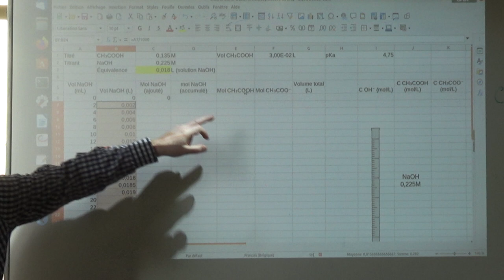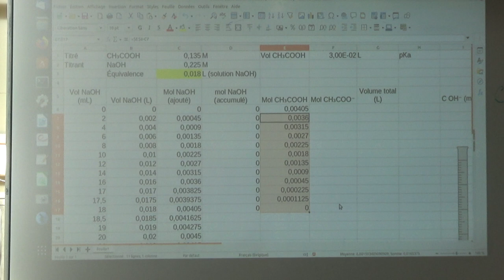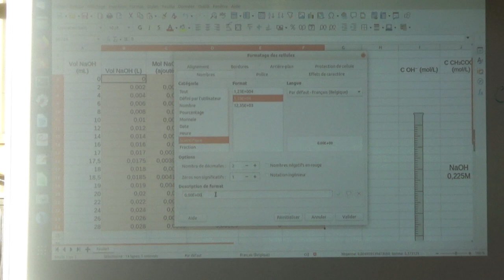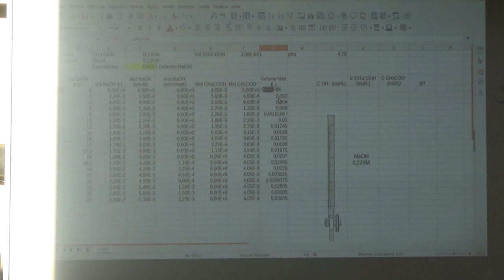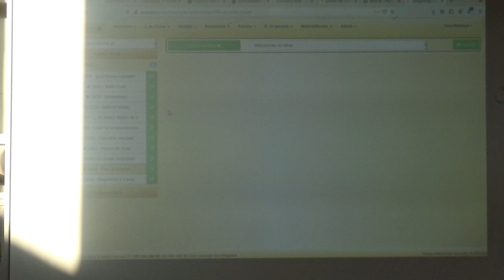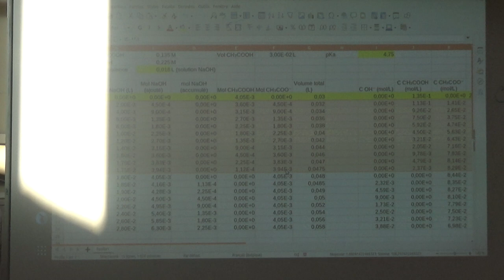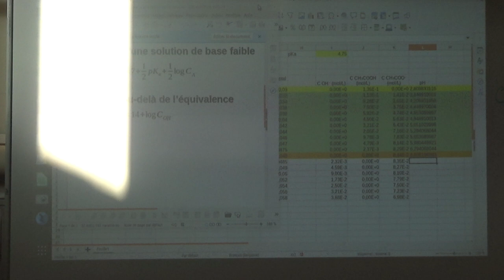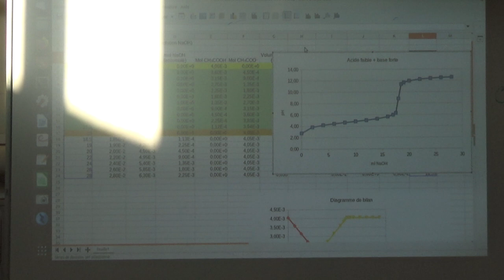Évolution du pH: titrage acide faible + base forte (3/3)